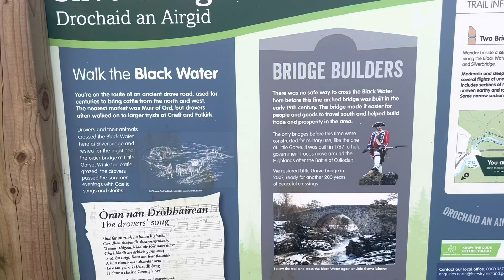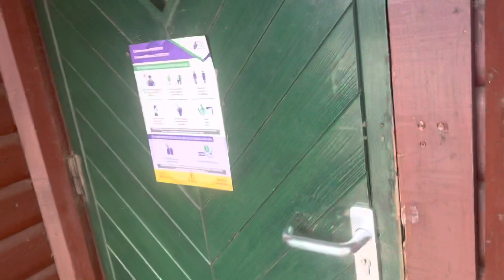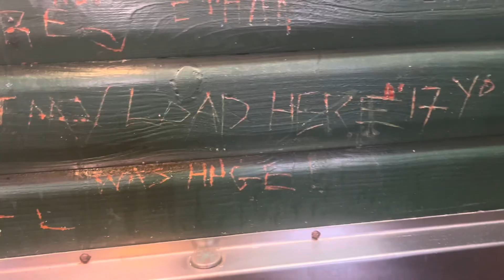Charlie Oot&aboot number 6 of 12 Blackwater Falls at Silver bridge